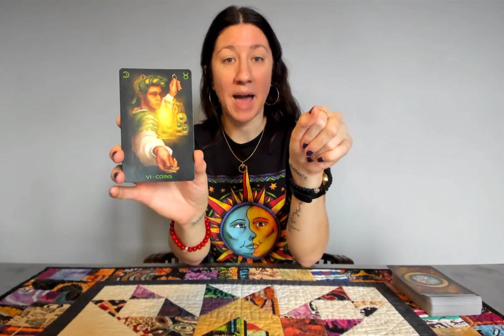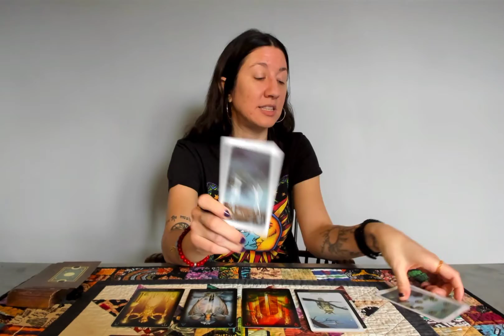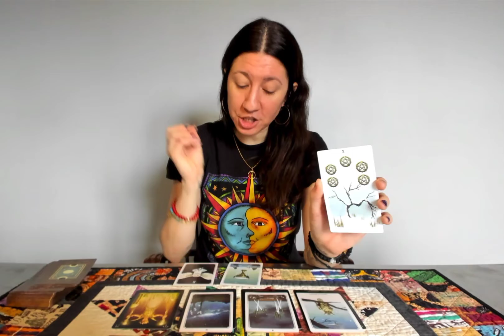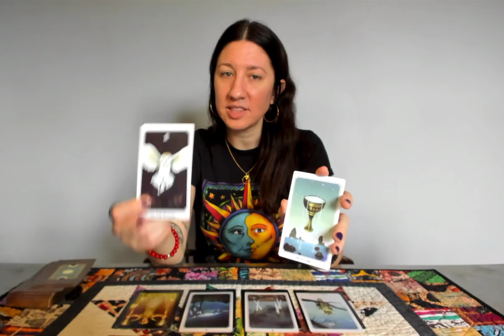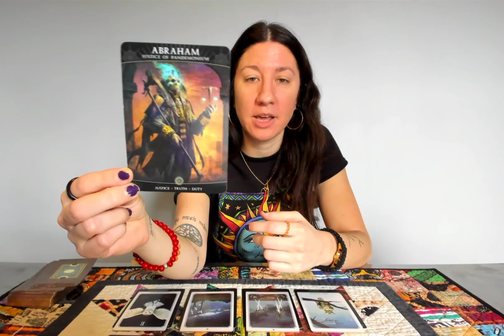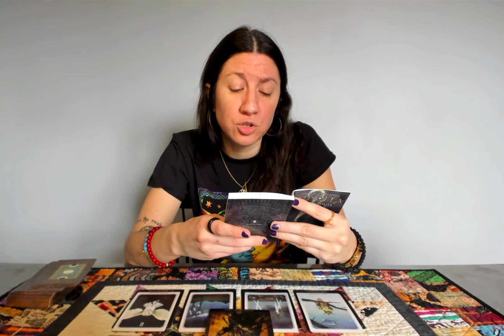Monday Morning | Collective Tarot Reading | Spiritual Guidance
𝙰 𝚁𝚎𝚟𝚘𝚕𝚞𝚝𝚒𝚘𝚗 𝚘𝚏 𝚝𝚑𝚎 𝚂𝚘𝚞𝚕 𝚒𝚜 𝙿𝚘𝚎𝚝𝚛𝚢 𝚘𝚏 𝚝𝚑𝚎 𝙷𝚎𝚊𝚛𝚝.♡  - 𝚃𝚃

Monday, February 7, 2022 : Collective Tarot Reading
*ENERGY CHECK-IN : Leo, Taurus, Pisces, Virgo, Gemini, Libra, Aquarius, Aries

February Schedule:
2/7/22 - Collective Tarot Reading + energy check-in
2/14/22 - Collective Tarot Reading + energy check-in
Mid February - Aquarius through the Houses
2/21/22 - Collective Tarot Reading + energy check-in
2/28/22 - Collective Tarot Reading + energy check-in

Video on the Nodal Shift (south node in Scorpio/north node in Taurus) coming soon! (duration: January 18, 2022 - July 17, 2023)

All my private readings are rooted in the teachings of the FOUR major elements: EARTH, AIR, FIRE, and WATER. These are the most basic principles of tarot and astrology. In order to become a complete and unified human being you must first be open to accepting the power these energies hold in your life. Once you are ready to accept these energies and learn about what they mean, you can then begin your spiritual journey towards *wholeness.

Crypto₿: 0x1bBBE0A298b81292d3a5F98D6F6DE053a0c7e477

♥ Tesa Taboo ♥

*ENERGY CHECK-IN: is a simple way for me to let you guys know which energies came up the strongest in the collective reading.
*wholeness: unifying the body (earth), mind (air), heart (fire), and soul (water)